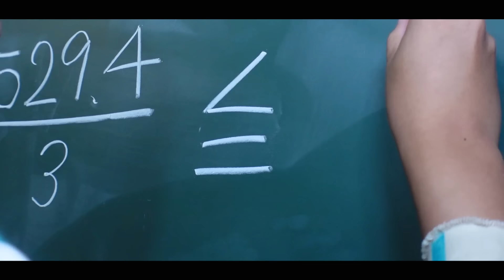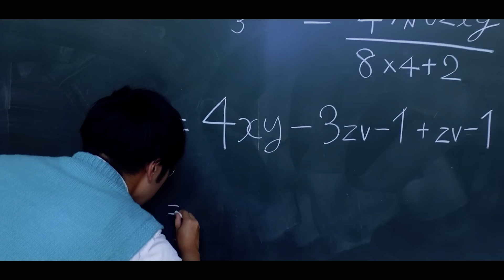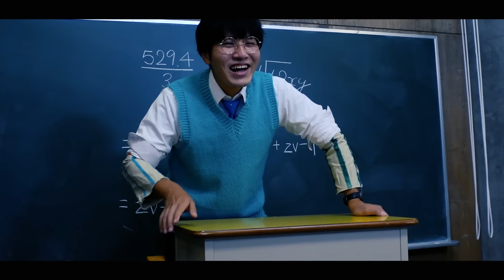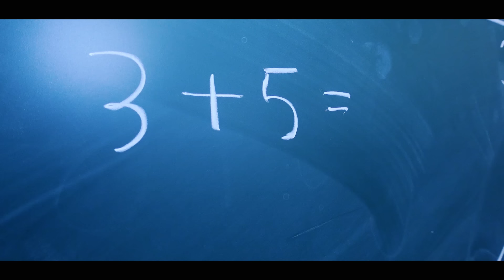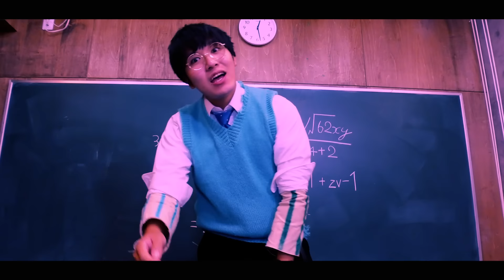悪い生徒にはお仕置き！？イケメン先生は恐ろしい殺人鬼でした・・・【寸劇】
しゅんしゅんです！
こわ〜い先生を演じました！
僕の演技どうでした？

▽天才小学生 VS おバカ小学生！もしも転校生がおバカで可愛い女の子だったら・・【寸劇】